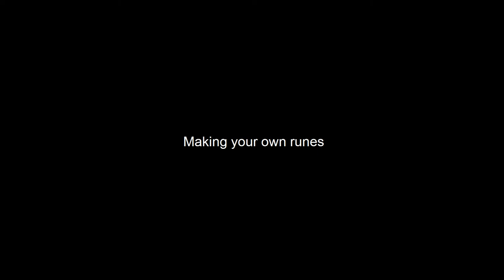Making Your Own Runes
During our lessons we will not only be acquiring knowledge about runes but also will be making them. For this, we sent each one of you a blank set of workpieces chosen by you. Different trees have different energies. But the material isn’t as important as what you will fill it with. We will be carving a rune at each of our lectures, during the process of our work. I am telling you in advance that you are by no means forced to carve your runes during the lesson, you are just given the opportunity to do so.
And my personal recommendation and perhaps an appeal is, that if you don’t finish your rune within the timeframe allotted for this process, then that you at least start to draw it.